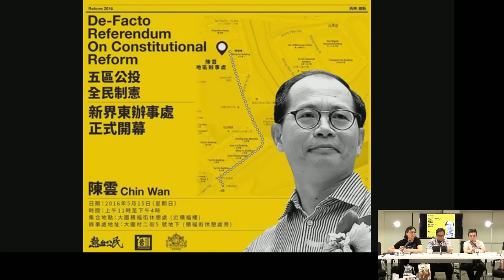黃毓民 毓民踩場 160509 ep788 p2 of 3 毓民怒𨳒嶺大校長鄭國漢